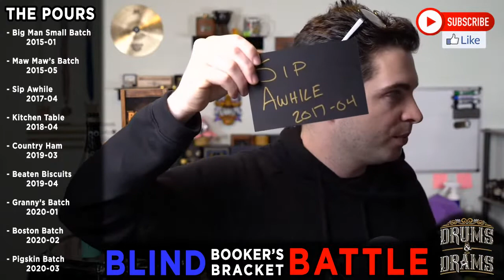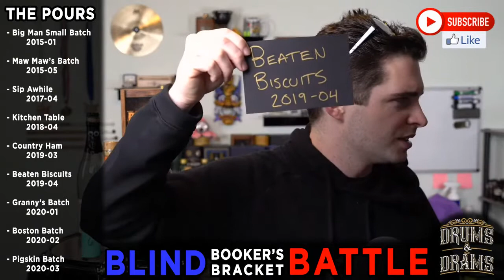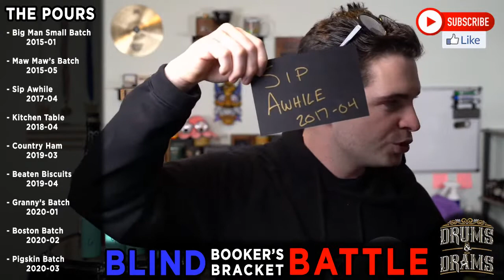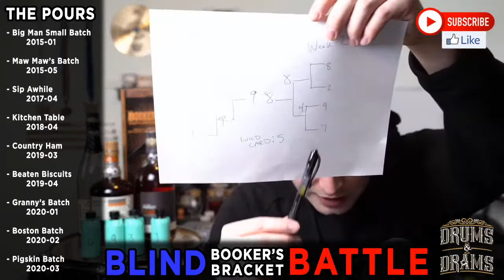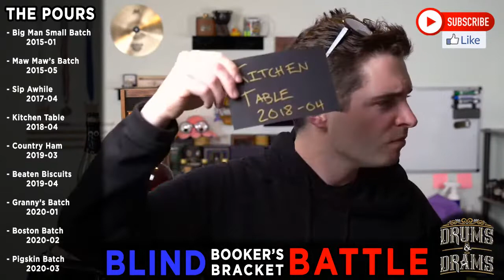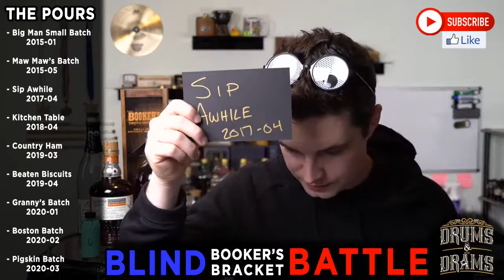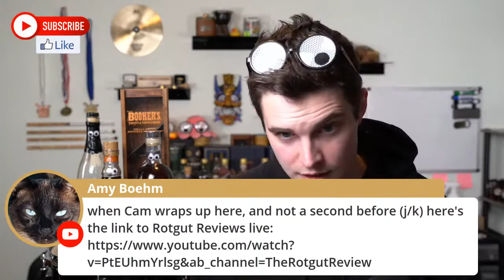LIVE! Which Booker's Batch Is Best?! + Blind Pours & More!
Tonight I'll be wrapping up my Booker's Blind Bracket Battle -- 9 different batches pitted against each other to find out which one is my favorite. Last week I narrowed the first half of the bracket down to a winner, and tonight I will finish up the other half and see which one comes out on top. I'll also do 2 blind pours from Sarah, and if UPS makes it here in the next few hours, I'll be able to open Chattanooga Whiskey's Apricot Brandy Finish & Pursuit United. If they don't arrive.. well.. who knows!

And yes, this stream is back at 8pm. I spoke to some people about this and checked last week's analytics, and 7:30pm EST is simply not a good time. With the abundance of channels now, it's basically impossible to find a time slot that doesn't conflict with another channel's, so I'm going to stick with 8pm. Thanks for understanding as I continue figuring things out and making changes!

So that you can see what I'm working with for any blind pours, the following link will take you to a (pretty disorganized) list of my full collection. I'm going to do a full spreadsheet of this inventory soon with more info, but this will serve our purposes tonight:

You can find Drums & Drams on Instagram and Facebook, and if you're interested in seeing some of my work as a percussion soloist, you can follow the links below for more information. Cheers, and I hope to see you soon!